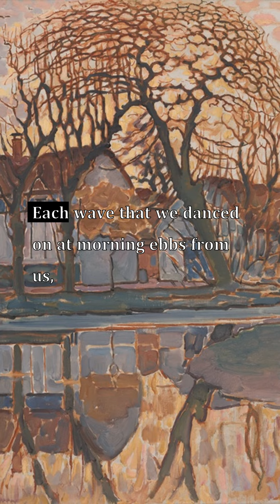Oh! Breathe Not His Name, I Saw From the Beach, Thomas Moore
Verselets: Oh! Breathe Not His Name, I Saw From the Beach, Thomas Moore

Paintings from the Art Institute of Chicago:
1. Yellow Hickory Leaves with Daisy, Georgia O'Keeffe (American, 1887–1986)

2. Little Harbor in Normandy, Georges Braque
French, 1882–1963

3. Ballet Skirt or Electric Light (from the White Rose Motif), Georgia O'Keeffe (American, 1887–1986)

4. The Interior of the Palm House on the Pfaueninsel Near Potsdam, Carl Blechen
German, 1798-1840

5. The Indestructibles, Philip Evergood
American, 1901–1973

6. Madame Cezanne in a Yellow Chair, Paul Cezanne
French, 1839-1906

7. The Bathers, William Adolphe Bouguereau
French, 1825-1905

8. Nightlife, Archibald John Motley Jr. (American, 1891–1981)

9. Still Life Filled with Space, Le Corbusier (Charles-Édouard Jeanneret)
French, born Switzerland, 1887–1965

10. At the Moulin Rouge, Henri de Toulouse-Lautrec
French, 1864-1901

11. The Two Disciples at the Tomb, Henry Ossawa Tanner
American, 1859–1937

12. Mother and Child, Pablo Picasso

13. Cotton Pickers, Thomas Hart Benton (American, 1889–1975)

14. Portrait of an Artist, Follower of Frans Hals
Dutch, 1582/83-1666

15. Hogs Killing a Snake, John Steuart Curry
American, 1897–1946

16. The Captive Slave (Ira Aldridge), John Philip Simpson
English, 1782–1847

17. Portrait of Pablo Picasso, Juan Gris
Spanish, 1887–1927

18. Still Life: Corner of a Table, Henri Fantin-Latour
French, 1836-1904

19. Farm near Duivendrecht, Piet Mondrian
Dutch, 1872–1944

20. Daniel-Henry Kahnweiler, Pablo Picasso

21. Figure with Meat, Francis Bacon
English, born Ireland, 1909–1992

22. Grey Diamond, Ilya Bolotowsky (American, born Saint Petersburg, Russian Empire, now Russia, 1907–1981)

23. The Old Guitarist, Pablo Picasso

24. Black Cross, New Mexico, Georgia O'Keeffe (American, 1887–1986)

25. Sky above Clouds IV, Georgia O'Keeffe (American, 1887–1986)

26. Allegory of Peace and War, Pompeo Girolamo Batoni
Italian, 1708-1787